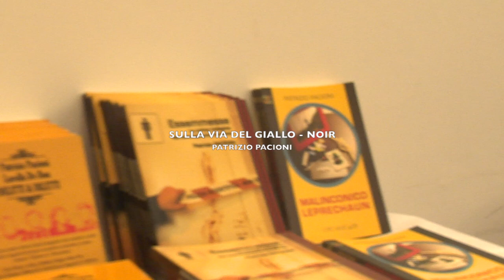SULLA VIA DEL GIALLO - NOIR - CON PATRIZIO PACIONI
Nell'elegante sala conferenze della sede romana della Società Umanitaria, in via Aldrovandi, Giuliana Costantini ha intervistato gli scrittori Patrizio Pacioni e Fabrizio Canizzaro sulle più intriganti tematiche della letteratura giallo-noir.con le riprese video di web tv studios